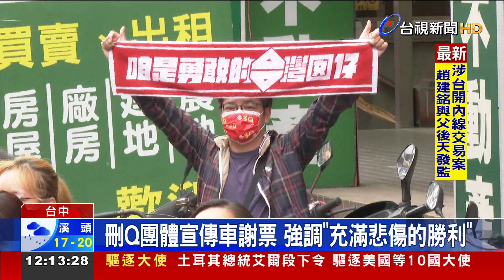會繼續勇敢向前行陳柏惟一早掃街謝票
基進黨立委陳柏惟罷免案，最後以同意票數，超過門檻7萬3千744票，罷免成功，立委陳柏惟上午進行感恩掃街謝票，認為這次遭到惡意抹黑，即便最後輸了選舉，但贏了口碑，強調會再勇敢向前行。另外發起罷免這方，也出動宣傳車謝票，發言人受訪時強調，這是一場讓人感到悲傷的勝利，無關藍綠對抗，單純是民眾同心，罷免不適任的民意代表。